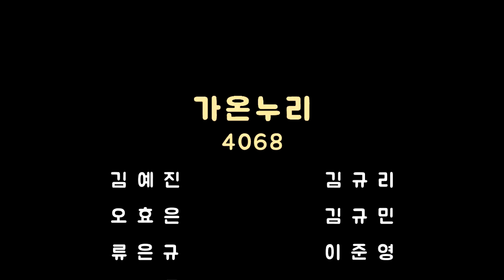올림픽 LC (가온누리 팀) 헝가리 유럽 2018 FLL 대회 – 콜백 심사, 결승 경기, 폐막식, 시상식(5월 19일 - END) – 화리트(Hwarite)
FLL 세계대회 헝가리 데브레첸 [FLL Open Invitational Central Europe 2018] 마지막 날 영상입니다.

올림픽 LC 가온누리 팀이 KRC FLL에서 로봇 디자인 상을 받아 유럽 FLL 대회에 초대 되는 영광을 얻어 동영상을 만들게 되었습니다.

직접 촬영한 영상이여서 많이 흔들리는 점 양해 부탁드립니다.

오전시간에선 팀 부스 콜백 심사와 로봇 퍼포먼스 3차 예선전을 마무리 하였습니다. 그리고 점심 식사 후 로봇 퍼포먼스 준준결승, 준결승, 결승전을 할 때 모든 팀원들이 하하나 된 것처럼 좋아하는 팀을 응원을 하고 소리가 다른 봉을 들고 연주하는 것이 매우 재미있었고 기억에 남았습니다.

여기에 사용된 음원은 NCS 음원을 사용하였고,
두 번째 음악은 Kisma_-_We_Are(Radio_mix)_Master5
세 번째 음악은 Jim Yosef & Anna Yvette – Linked 입니다